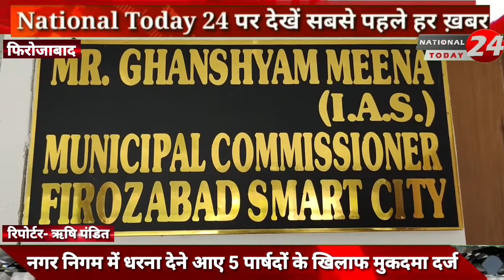धरना देने आए 5 पार्षदों के खिलाफ नगर आयुक्त के आदेश पर सरकारी काम में बाधा डालने का किया मुकदमा दर्ज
फ़िरोज़ाबाद-सोमवार को क्षेत्रीय समस्याओं को लेकर नगर निगम में धरना देने आए 5 पार्षदों के खिलाफ नगर आयुक्त के आदेश पर सरकारी काम में बाधा डालने का किया मुकदमा दर्ज।